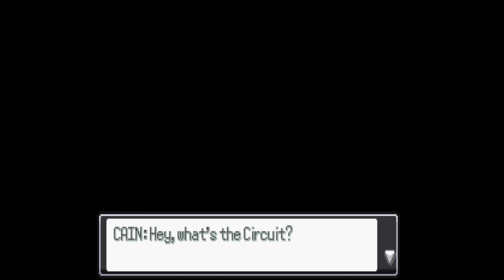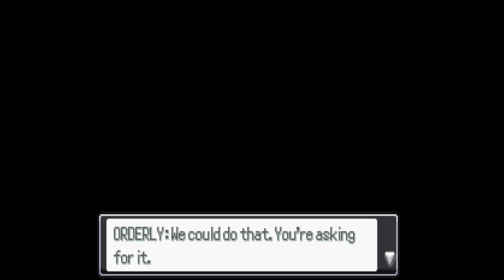Pokemon Reborn Part 38 - Das Waisenhaus stürmen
Schwarzer Rauch und saures Wasser garnieren die zerbröckelnden
Gebäude am Horizont. Zwischen Fäule, Katastrophen und Verbrechen
inmitten der Hauptstadt. Ein Makel der einst lebhaften Region,
welche bereit für einen Helden ist.

Pokemon Reborn ist ein herunterladbares Spiel im Stil von Smaragd, welches Inhalte der Editionen bis Generation 7 beinhaltet.
Erlebe nie zuvor gesehene Schichten der Strategie mit originalen
Feld Effekten. Nutze das Gelände um deine Gegner zu
umspielen und zu überwältigen.
Fange, Trainiere und Kämpfe mit allen 807 Pokemon im Spiel und nimm es mit Arenaleitern von allen 18 Typen auf, während du dafür kämpfst den Wohlstand der Reborn Region wieder herzustellen!

Inhalte:
- Alle 21 Starter verfügbar
- Alle Pokémon bis Generation 7 können gefunden werden
- Originales Gelände System!
- Über 100+ potentielle Spielstunden
- 18 Arenen
- Große, detaillierte Welt
- Großartige Musik von GlitchxCity
- Anpassung von Shiny Pokemon
- Online Kämpfe + Tauschen
- Wundertauschen

Thumbnail wurde mit Grafiken dieses Spieles erstellt.

Da es in Pokemon Reborn einiges zu entdecken und zu verpassen
gibt habe ich mich dazu entschieden einen Walkthrough zu verwenden.